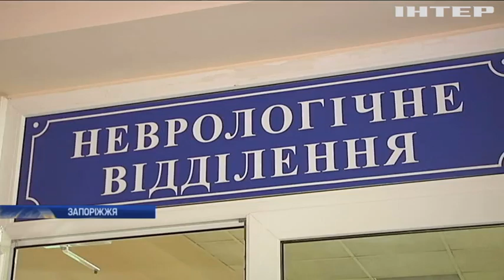До Запорізької лікарні прибули діти із зони АТО